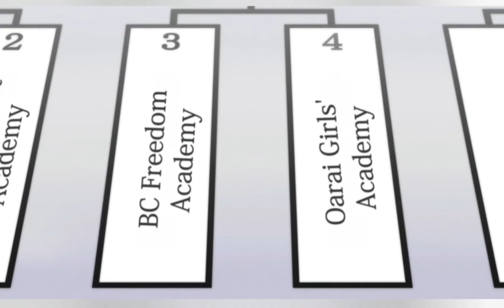Girls Und Panzer Crack Up Part 2